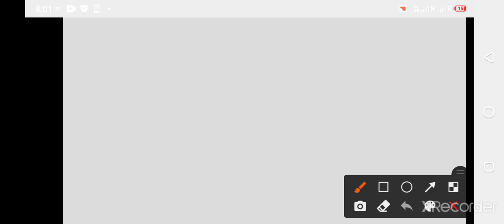Details Explanation of Salary for Supervisor Post through TPSC